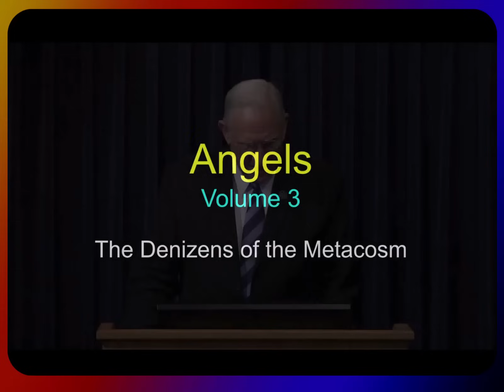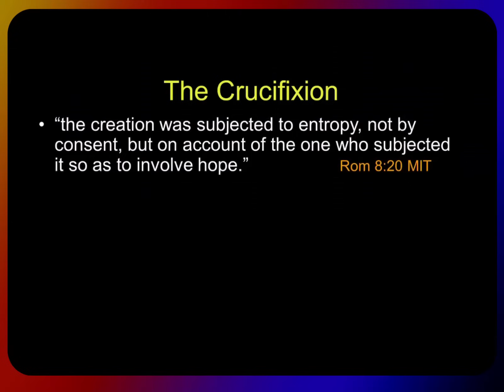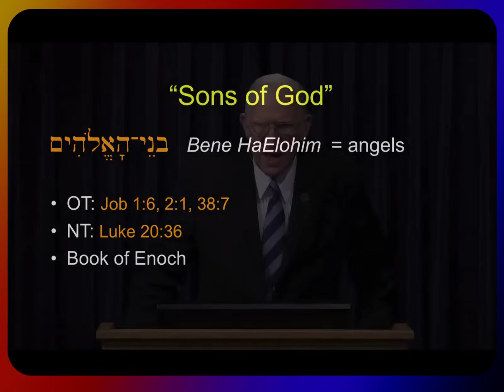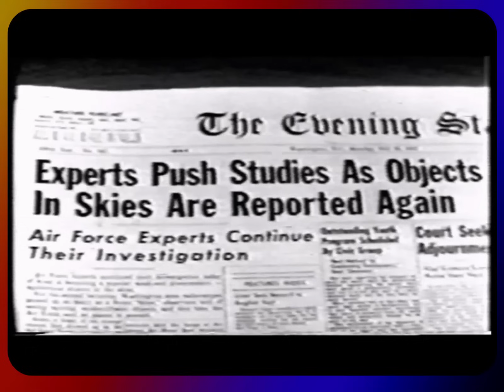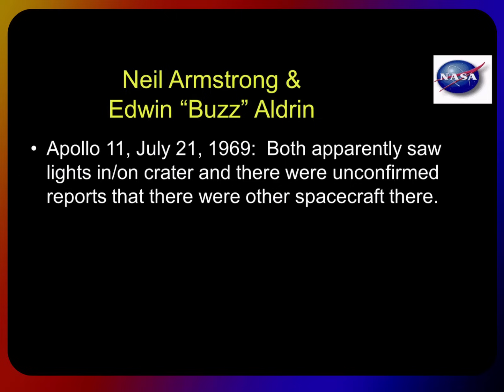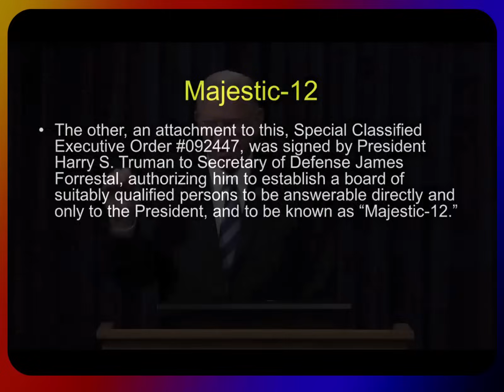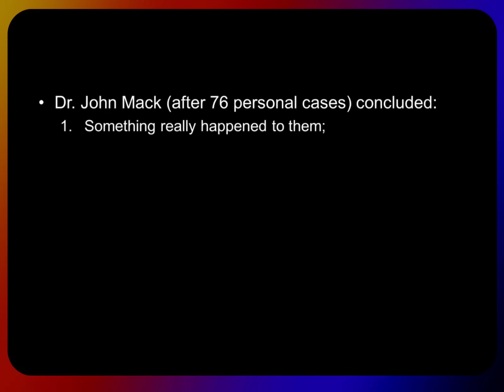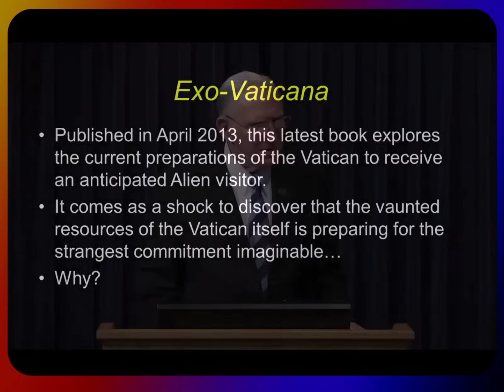Chuck Missler ❖ Angels Part 3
† UFOs
For thousands of years, most of us have either had or still hold to misconceptions, myths, legends or traditions about angels and our own reality.
- Are Angels real?
- What are the implications of being misinformed?
- What are the discoveries in the advance of science that may shed light on understanding Angels?
- What does the Bible say about Angels, Fallen Angels, Cherubim, Seraphim, Nephilim and Demons?
- Who are the major players in the Angelic Realm?

Join Dr. Chuck Missler exploring the misinformation and insights of the invisible war unfolding on our near horizon.